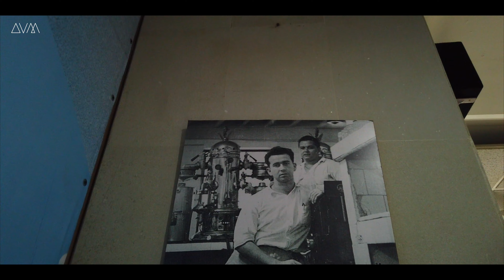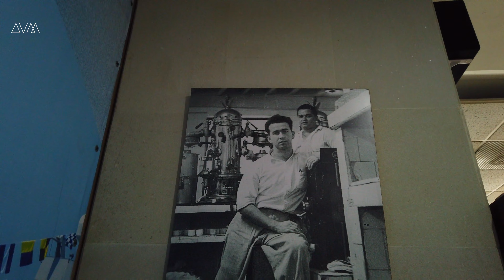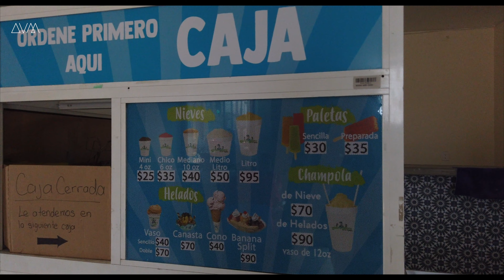✅VERACRUZ ¿Qué visitar? lugares IMPERDIBLES Guía de viaje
!Aquí disfrutaras¡ De los lugares históricos y turísticos de este puerto, $ precios y las mejores opciones de horarios para tu vista a Veracruz.

Veracruz, también conocida como Heroica Veracruz, es una ciudad portuaria mexicana, que se encuentra en la costa del Golfo de México, en el estado de Veracruz. Es uno de los puertos más antiguos y grandes del país, fundado en el siglo XVI por colonizadores españoles.

🎒Vámonos de Tour, pregunta por nuestras rutas guiadas